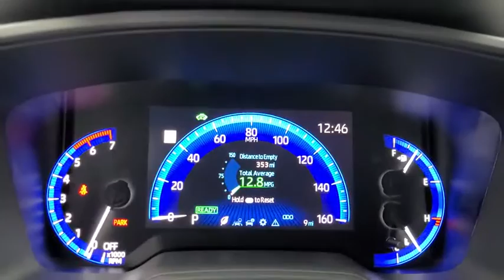2021 Toyota Corolla_Hybrid Tulsa, Broken Arrow, Owasso, Bixby, Joplin, OK 83895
Super White New 2021 Toyota Corolla_Hybrid available in Tulsa, Oklahoma at Jim Norton Toyota. Servicing the the Broken Arrow, Owasso, Bixby, Joplin, OK area.

Super White 2021 Toyota Corolla Hybrid LE FWD CVT 1.8L DOHC 16V VVTbrbr53/52 City/Highway MPGbrbrbrProudly serving the Tulsa Broken Arrow Bixby Owasso Oklahoma City and beyond! All used cars have been through a multi-point inspection by an ASE Certified Mechanic oil and filter changed. All items identified by inspection repaired as deemed necessary. Each vehicle is fully detailed and ready for immediate delivery. it comes to Auto Financing every consumer is looking for two things: * Affordable car loan rates * Flexible auto loan terms With Toyota Financial Services you get both and more! We offer competitive Auto Finance rates on new and used Toyota vehicles as well as Toyota Certified Pre-Owned Vehicles. In addition take a look at other used car brands that we have on our lot at reduced pricing.brbrIf youre looking for your next new or used car truck or SUV we have something for every taste and every need. Looking for navigation sunroof leather with heated and cooled seats maybe blind spot monitor or backup camera we have cars that have the features and options for you! If you are asking yourself what is my trade worth we can help you answer that! We have a full parts department that supplies our certified technicians we will help with all of your service needs! Call us or visit us anytime Where T-town gets Toyota. Dealer Installed options if any include: Price includes:$1000 - TMS Customer Cash - Gulf. Exp. 08/31/2020
Wheels: 15 Machined Alloy|Premium Fabric Seat Trim|Radio: Audio AM/FM|4-Wheel Disc Brakes|6 Speakers|Air Conditioning|Electronic Stability Control|Front Bucket Seats|Front Center Armrest|Tachometer|ABS brakes|Automatic temperature control|Brake assist|Bumpers: body-color|Delay-off headlights|Driver door bin|Driver vanity mirror|Dual front impact airbags|Dual front side impact airbags|Four wheel independent suspension|Front anti-roll bar|Front reading lights|Fully automatic headlights|Heated door mirrors|Illuminated entry|Knee airbag|Low tire pressure warning|Occupant sensing airbag|Outside temperature display|Overhead airbag|Overhead console|Panic alarm|Passenger door bin|Passenger vanity mirror|Power door mirrors|Power steering|Power windows|Radio data system|Rear anti-roll bar|Rear seat center armrest|Rear side impact airbag|Rear window defroster|Remote keyless entry|Security system|Speed control|Speed-sensing steering|Split folding rear seat|Steering wheel mounted audio controls|Telescoping steering wheel|Tilt steering wheel|Traction control|Trip computer|Variably intermittent wipers|Front beverage holders|AM/FM radio: SiriusXM|Exterior Parking Camera Rear|Auto High-beam Headlights|Emergency communication system: Safety Connect with 1-year trial|Apple CarPlay/Android Auto